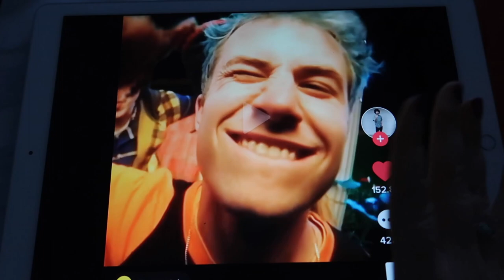THE HEALING PROCESS | Life on crutches VLOG #11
After an almost 2 month process, my leg is starting to heal and (kinda) look normal.
 I broke my fibula in 2 places and am now forced to live with a boot on my right leg. Although the situation is crappy, I've enjoyed learning how to swing with crutches.
In this video, you'll see me doing some art, showing you my post surgery scar, and how I'm keeping busy!

I film with a Canon G7 X Mark 2.

MUSIC